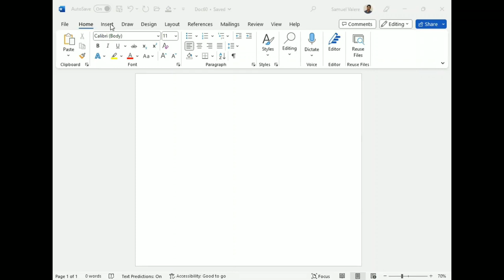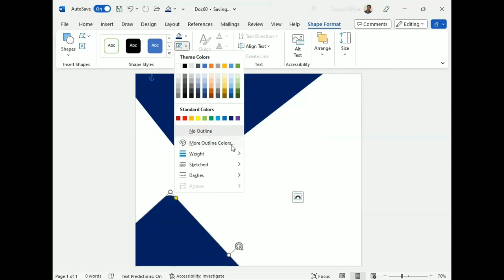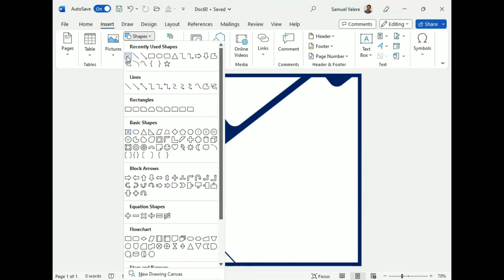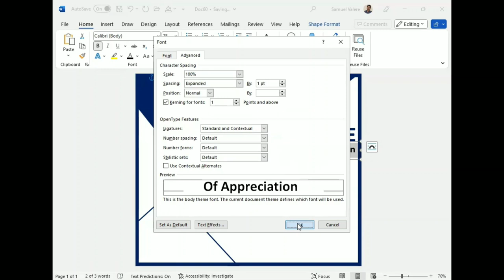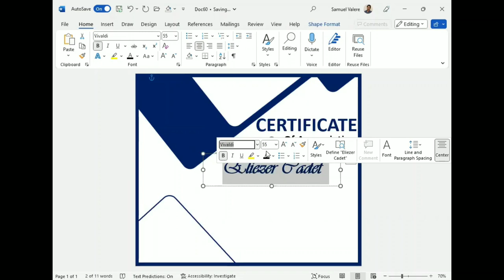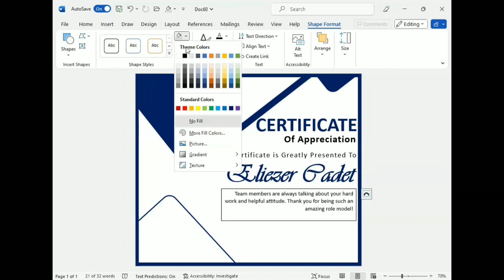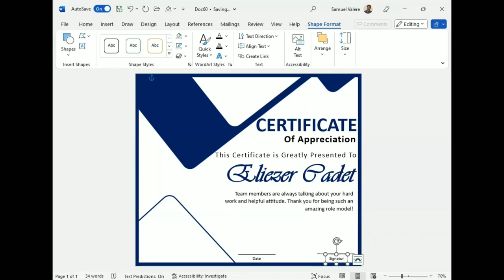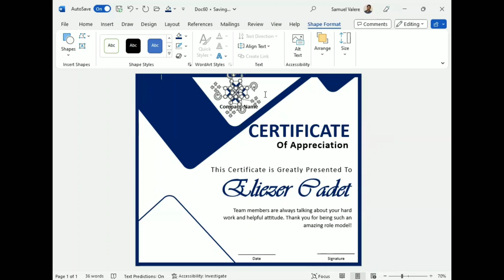How to Make a Formal Certificate in Microsoft Word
In today's tutorial, you will see how to make a formal certificate in MS Word.